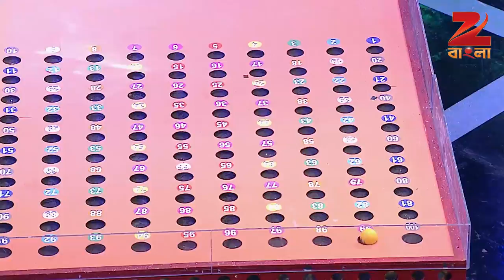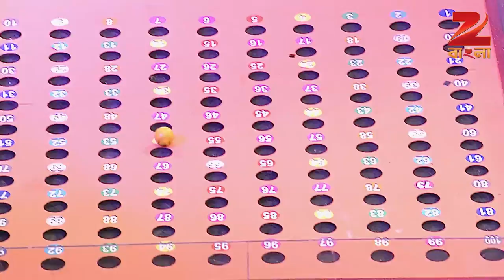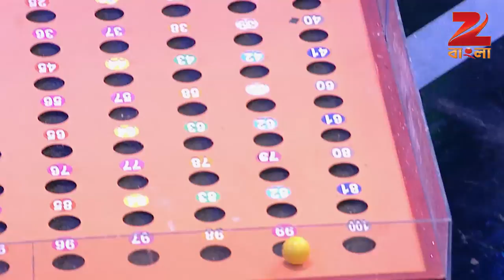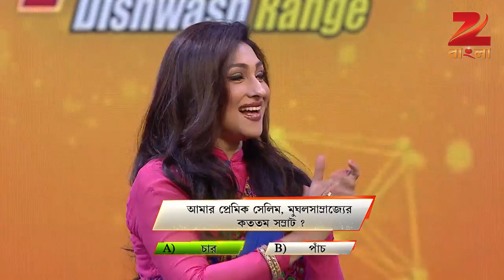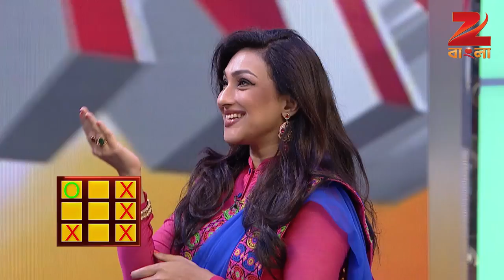Home Minister Bouma - Ep - 2 - Full Episode - Rituparna Sengupta - Zee Bangla